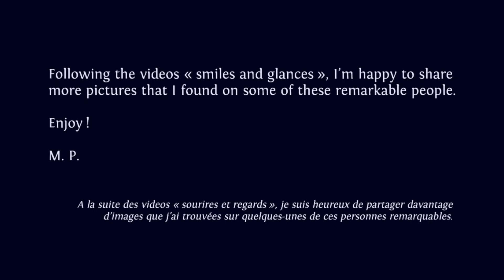HEART-FULL pictures : swami Ramdas (Inspiring pictures, inspiring people, spirituality)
M. P.

Music on the video : ram-nam kirtan « shri ram jai ram jai jai ram » by papa ramdas himself. You can download it for free on the website « anandashram »